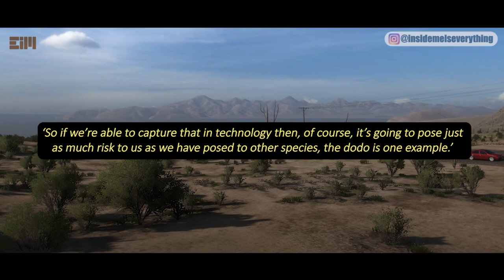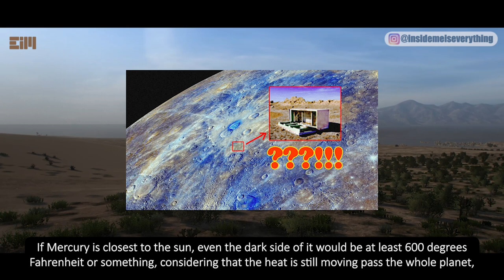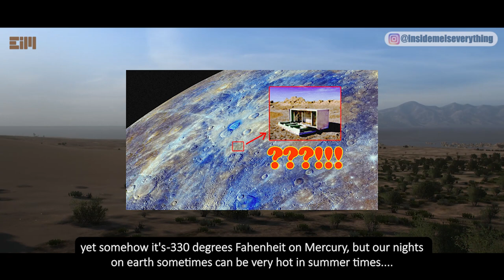SOMETHING STRANGE ON THE “PLANET MERCURY”